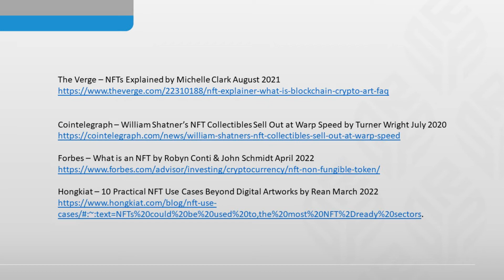What is an NFT, and What Practical Uses Do They Have?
Ugh... enough already! What actually is an NFT?? Just a waste of money? Crypto investors buying silly stuff? Or can they fundamentally change the way we do basic things like buy jewelry and vote? Watch to find out.